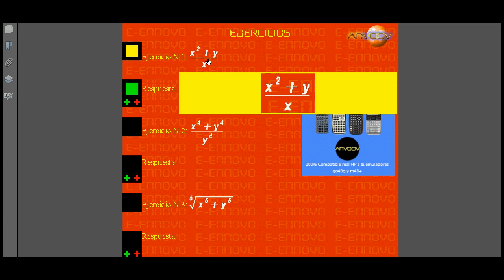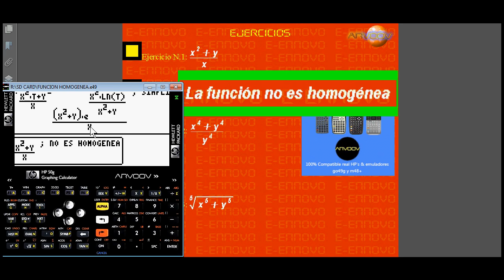ARVOOV PARA HP 50G (FUNCIÓN HOMOGÉNEA)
Luis Fernando Alvarez, Dennis G. Zill &amp; Michael R. Culler, Spiegel, Blanchard, Devaney, Braun, Elsgoltz, Kiseliov, Krasnov, Marakenko, William E. Boyce, Steven Holzner, Shepley L. Ross, y muchos más.

Nota: Nombres de otros autores, son únicamente para propósitos de identificación.